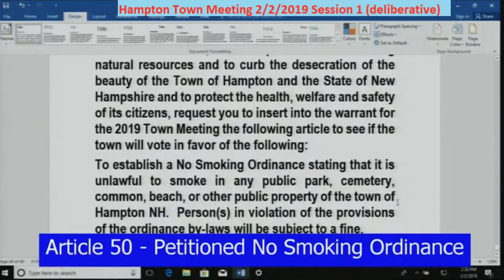TownMeeting 2/2/2019 Article 49 and 50 No Smoking on Public Property